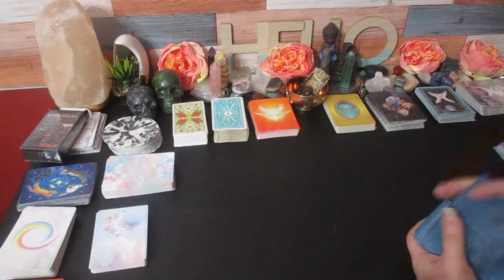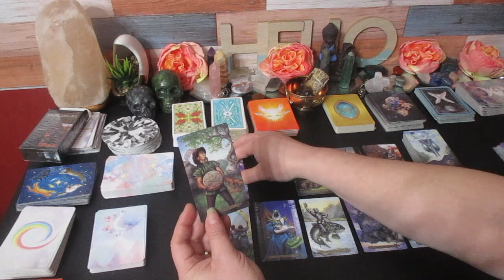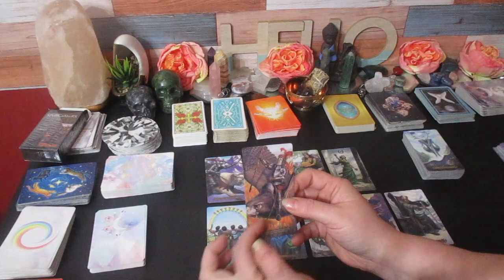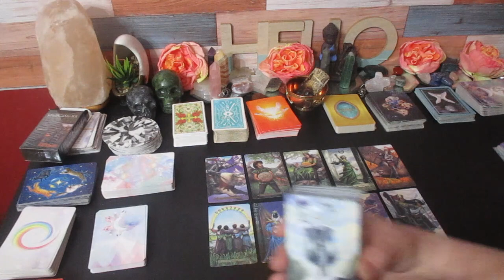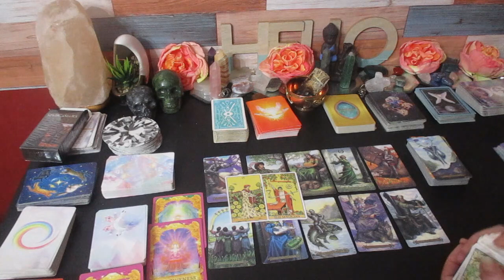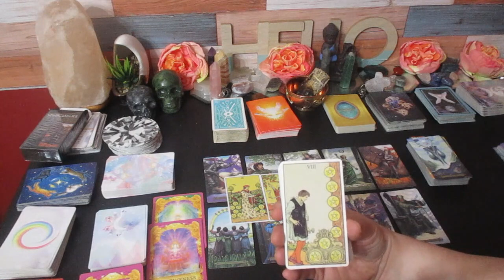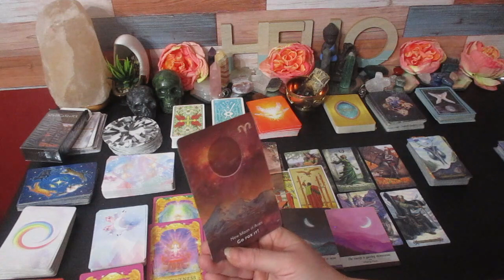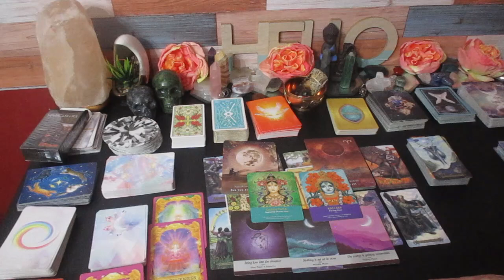LEO "THIS IS YOUR TIME TO JUST GO FOR IT" JANUARY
Much love!
~Renee G